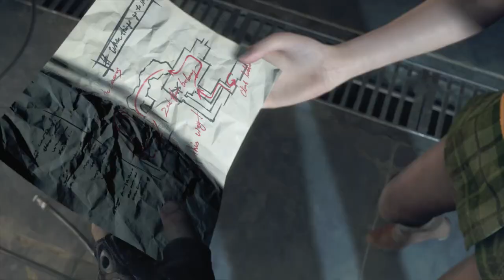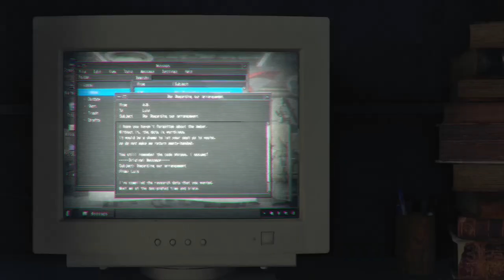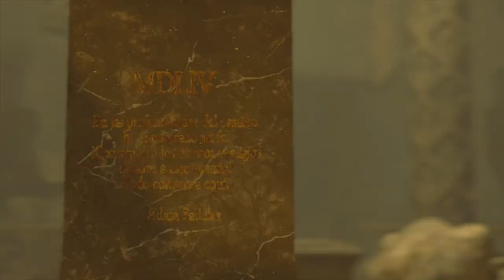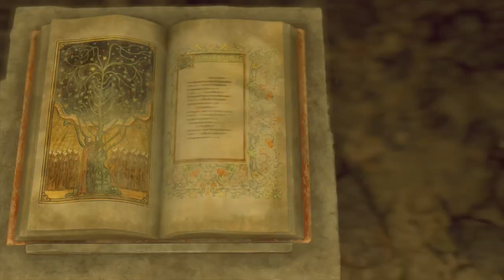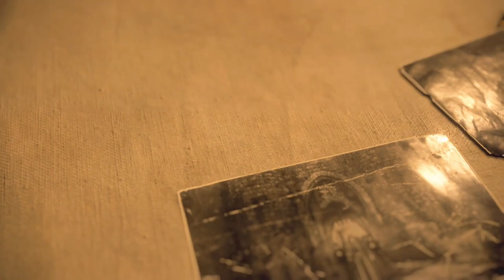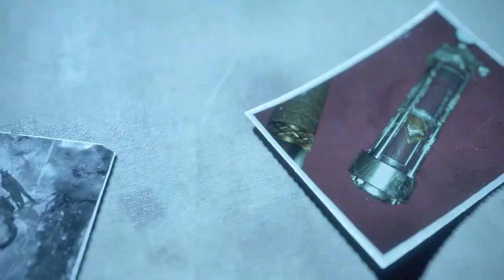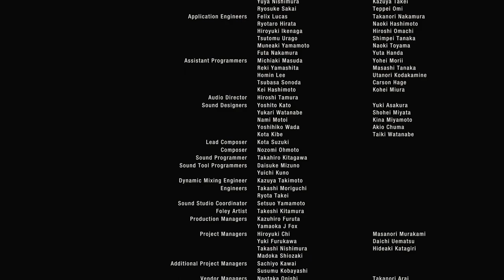RESIDENT EVIL 4 REMAKE END Part 14 No Commentary